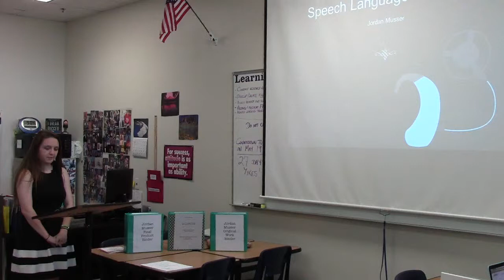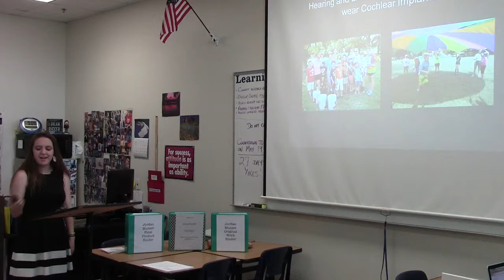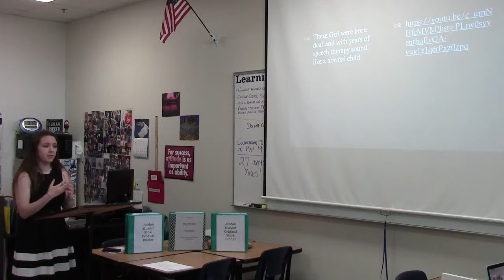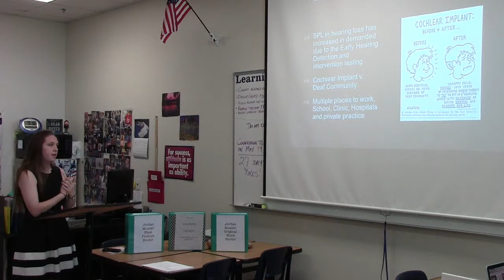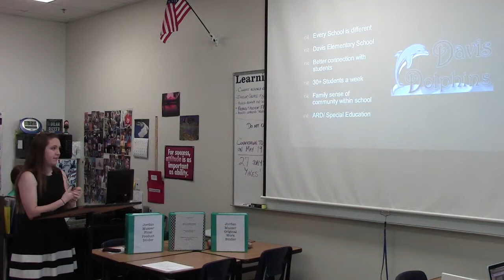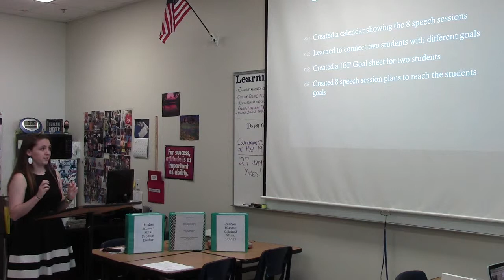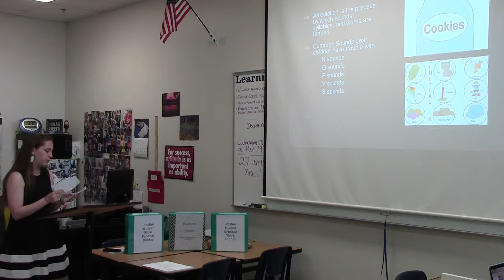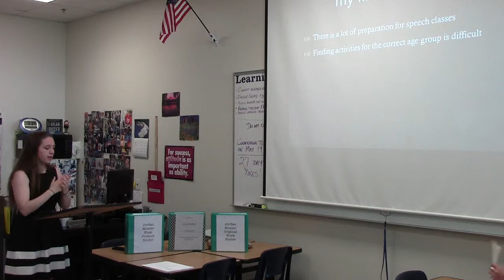FPN Jordan M 1